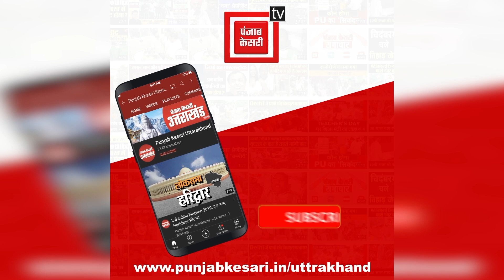Sanjay Singh Speech at Ramlila Maidan AAP Maha Rally | Arvind Kejriwal | PM Modi | Delhi Ordinance